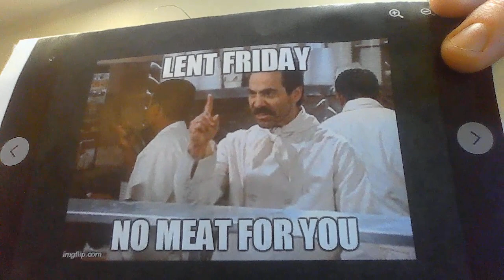Lenten Reflection for Thursday, February 23, 2023